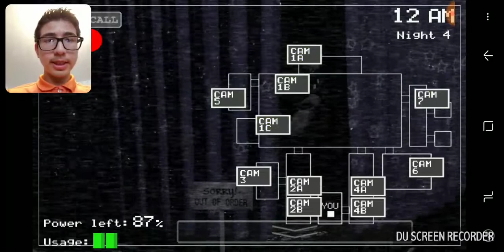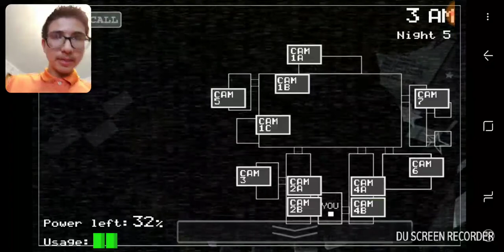Five Nights At Freddy's Part 3. (Night 4-5 complete)